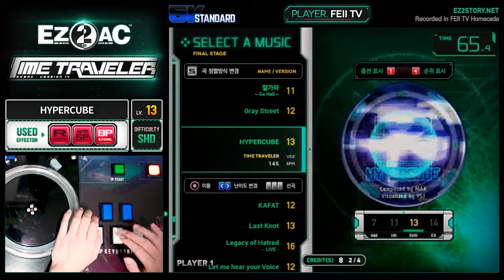[EZ2AC : TT] 5K (13) HYPERCUBE [SHD]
Comment : 연타를 조심하세요